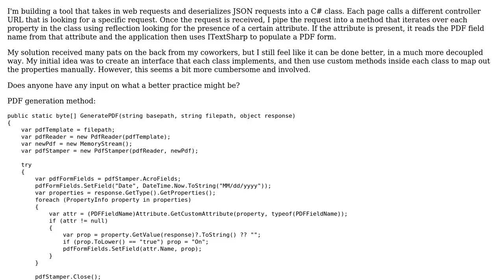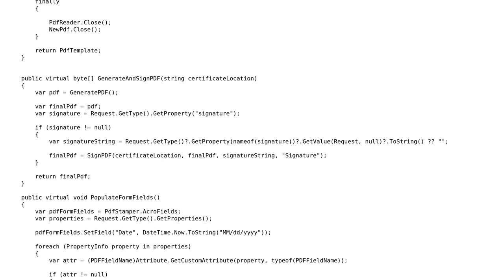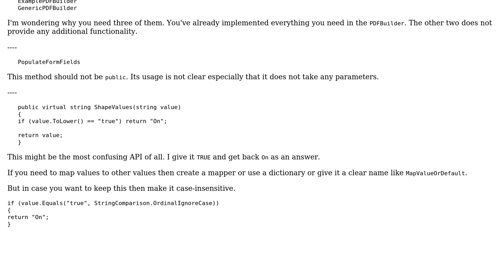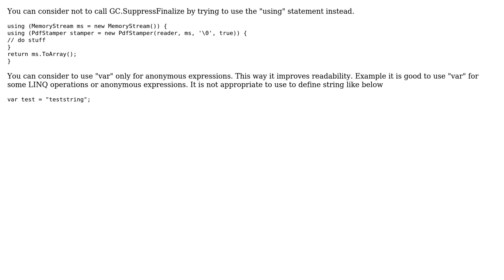Implementing a PDF generator that converts classes into PDFs (2 Solutions!!)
Implementing a PDF generator that converts classes into PDFs

With thanks & praise to God, and with thanks to the many people who have made this project possible! | Content (except music & images) licensed under CC BY-SA | Music | Images & others | With thanks to user Vogel612 user t3chb0t user JD Davis user Heslacher user Baskar Rao and the Stack Exchange Network Trademarks are property of their respective owners. You are responsible for your own actions.